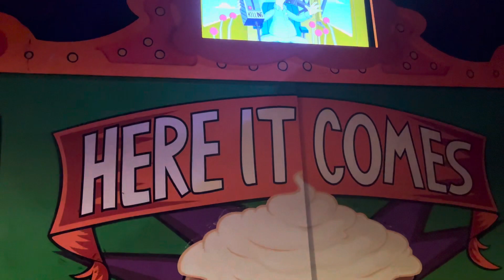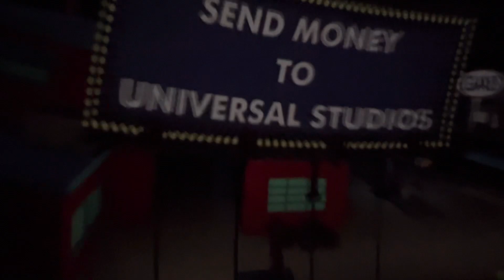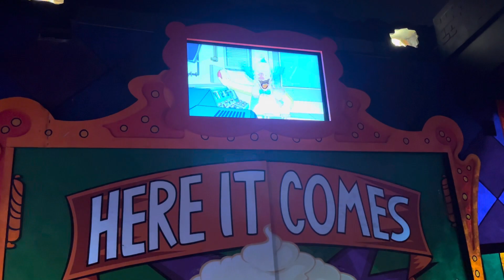The Simpsons Ride On-Ride POV Universal Studios Florida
An On-Ride POV of The Simpsons Ride at Universal Studios Florida!